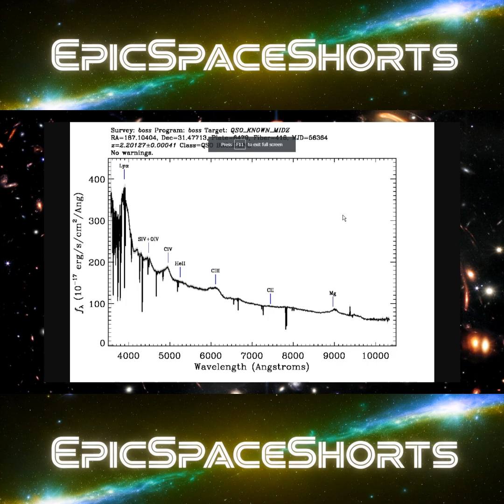Oppenheimer's Black Hole Physics and TON 618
Today we take a look at some of Oppenheimer's contributions to black hole physics and delve into the Ultramassive black hole TON 618.